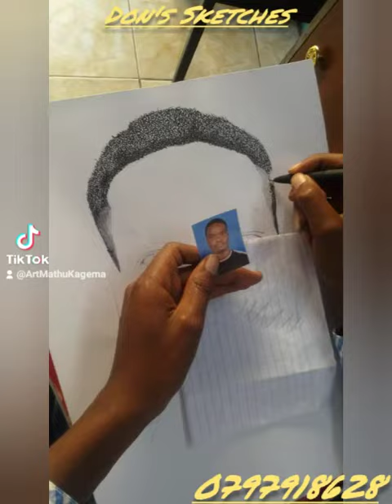Drawing a portrait from a photo